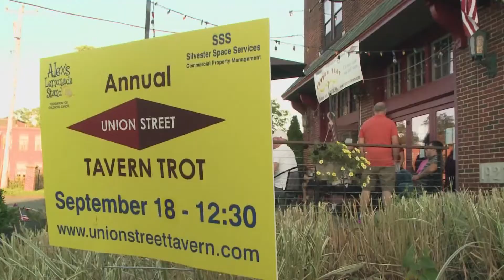2022 Union Street Tavern Trot Highlights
Union Street Tavern Trot held annually in Windsor, Connecticut to benefit Alex's Lemonade Stand Foundation